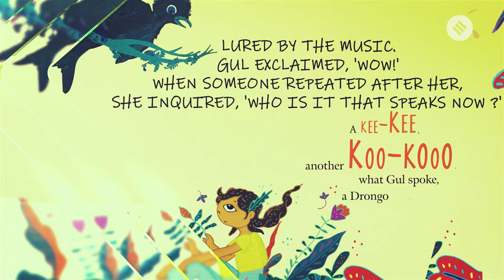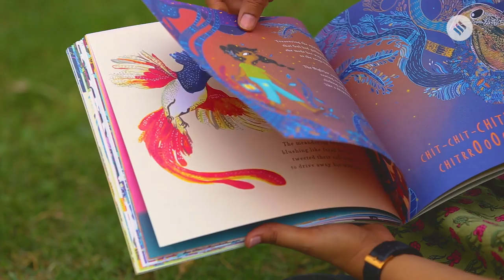Let kids experience the joys of nature through bird songs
We chatted to illustrator and author Devangana Dash about her book Jungle Radio: Bird Songs of India and the importance of introducing kids to nature and the outdoors.